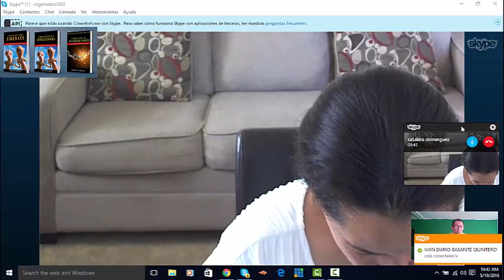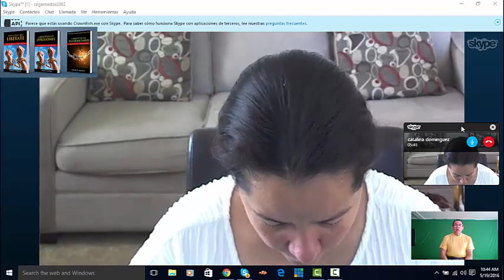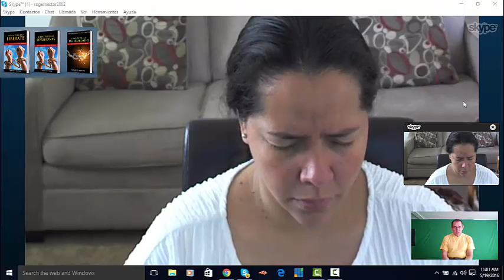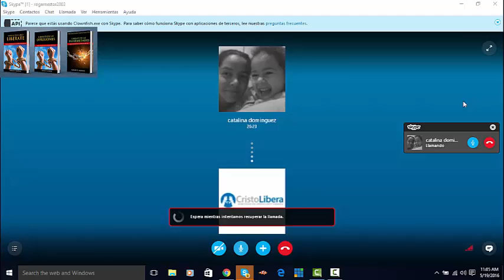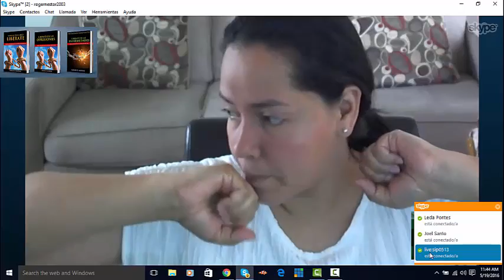ivan catalina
AMAZON
APPLE STORE
BARNES & NOBLE
SCRIBD

SKYPE: ROGERNESTOR2003